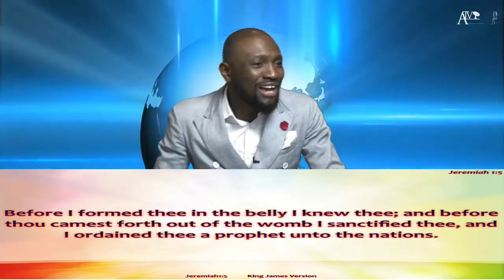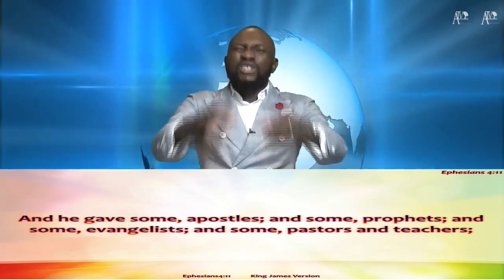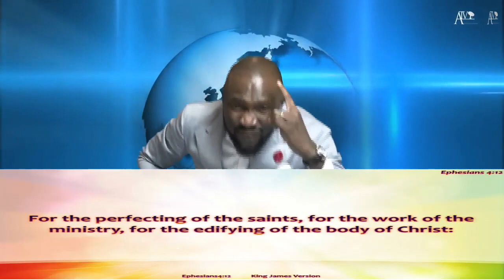The Truth About The Prophets of Our Time | 24/04/20 | Apostle John Enumah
Dagenham
London
RM10 9HP